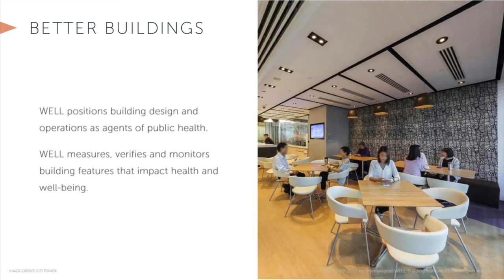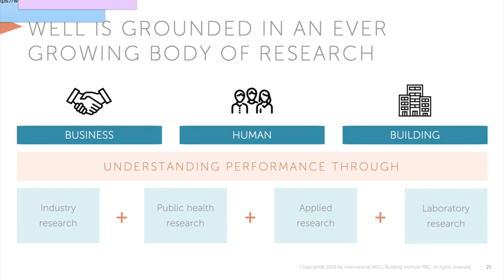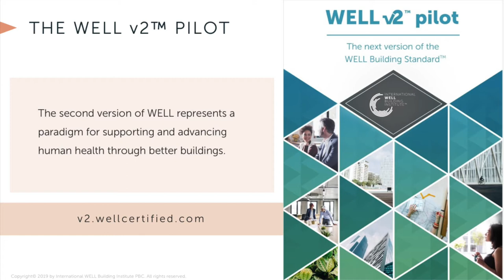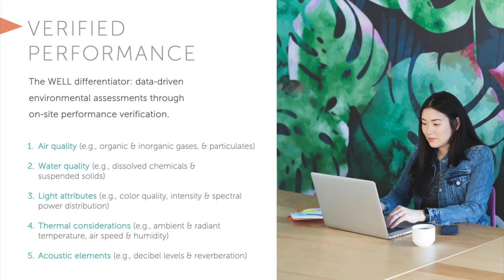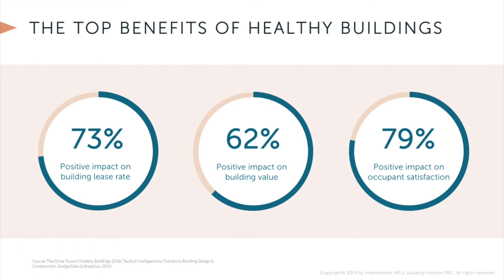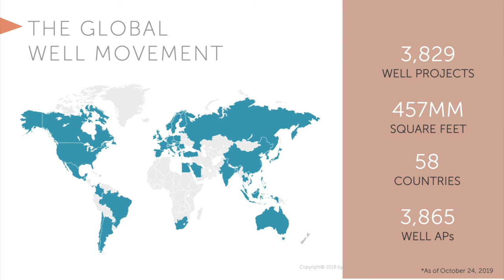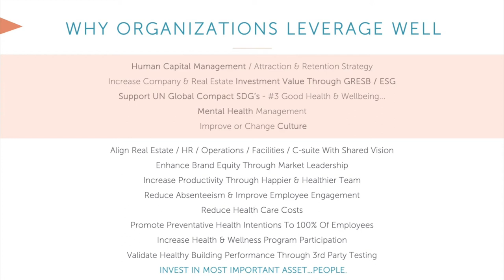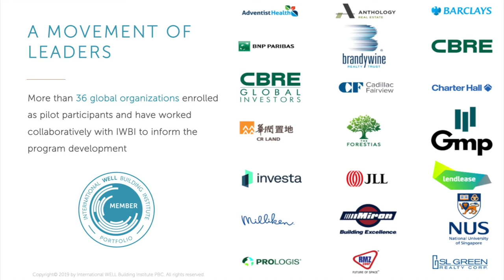Innovating a Culture of Health in the Workplace | Rachel Gutter (IWBI) speaks at WorkSpaces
Rachel Gutter,  President - International WELL Building Institute (IWBI) speaks at WorkSpaces '19

The International WELL Building Institute (IWBI) places employee health and well-being at the center of workplace design and operations. The WELL Building Standard provides organizations with a framework to intentionally combine design, wellness programming and policies to achieve workforce wellness goals and cultivate healthy environments where all employees can thrive.